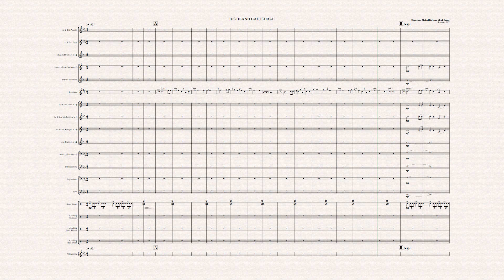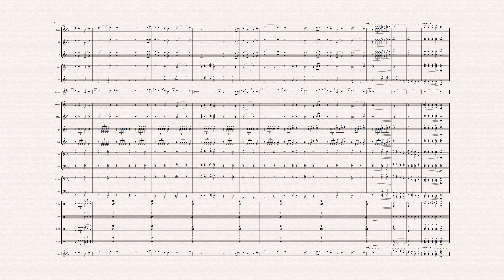Highland Cathedral - Marching Band Instrumentation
Full version of the massed band.

I've arranged it by listening to the multiple sources of video of Highland Cathedral in Youtube and compile every notation that I've detected into it.

Title: Highland Cathedral
Composer: Michael Korb & Ulrich Roever
Arranger: FNY
Score: Sibelius Ultimate
Audio: Sibelius 7 Sounds

Copyright to the respectful original arranger. No claim or profit that i'll gain.